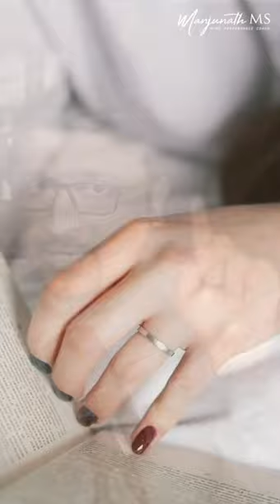3 Psychological Barriers Stopping You From Reading 3X Faster!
Ever found yourself staring at a book, finding yourself stuck at snail-pace?
Frustrating, right?

But before you blame your attention span, consider these sneaky psychological barriers that might be holding you back!